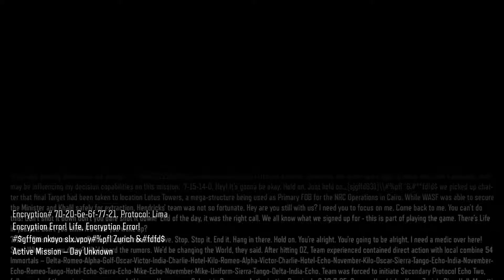Call of Duty Black Ops 3 - Walkthrough Part 12